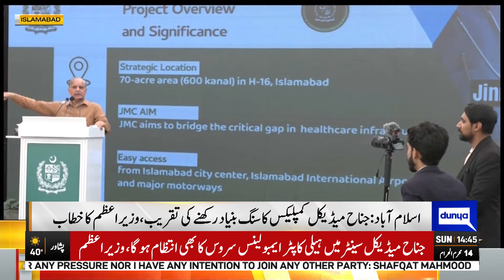Must WATCH! Thanks!! What Happened While PM Shehbaz Sharif Speaks About Mohsin Naqvi? | Dunya News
Join us for a significant moment as Prime Minister Shehbaz Sharif lays the foundation stone for the Jinnah Medical Complex in Islamabad. Witness his address at the ceremony as he outlines the importance of this milestone for healthcare in the capital.